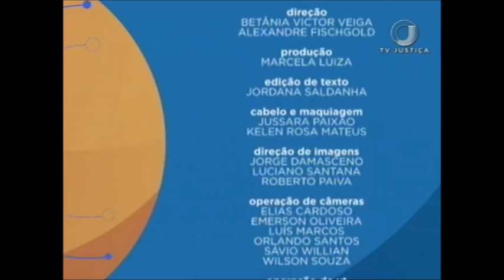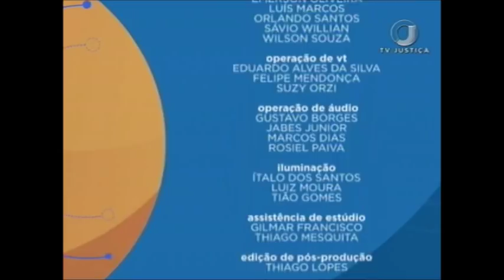📚 Direito Empresarial Aplicado - Aula 2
A professora Elisabete Vido participa do Saber Direito Aula desta semana para ministrar o curso Direito Empresarial Aplicado.